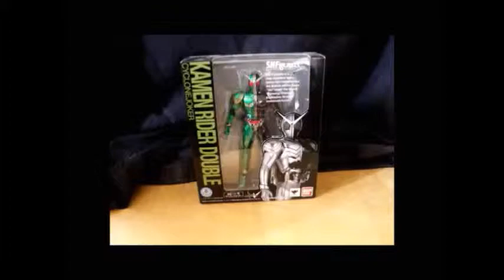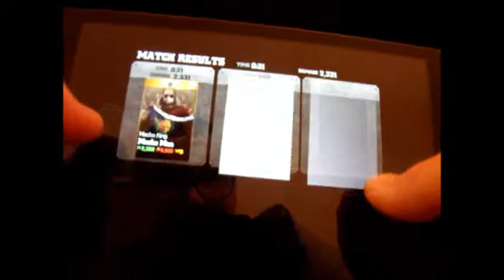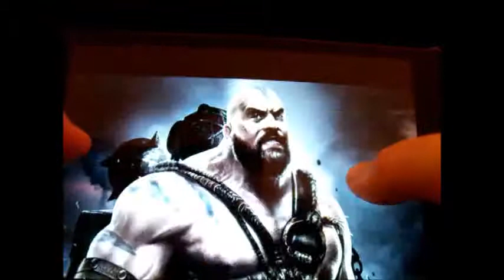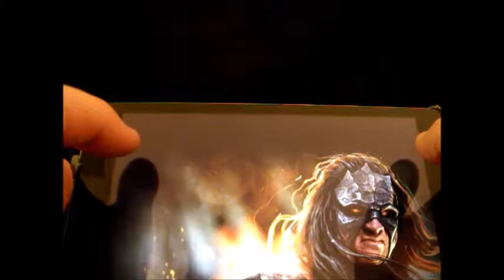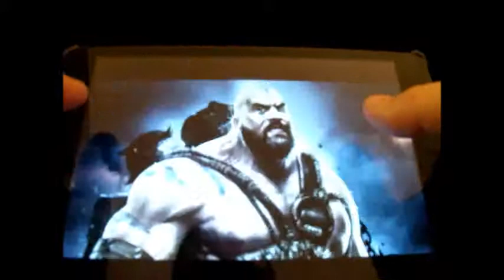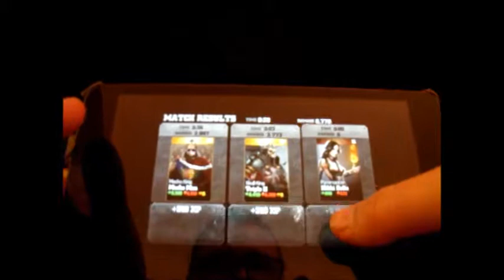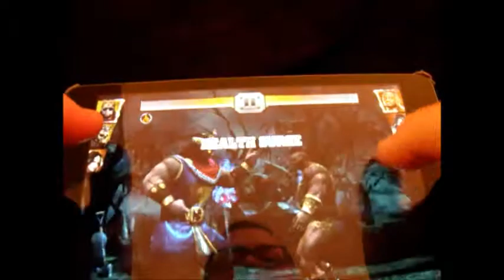WWE Immortals: The Chase for Paige pt 2: Dang Nikki Bella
In which I try to not use Nikki Bella